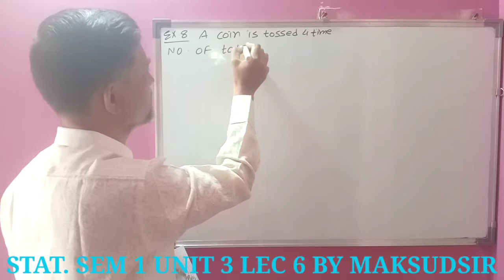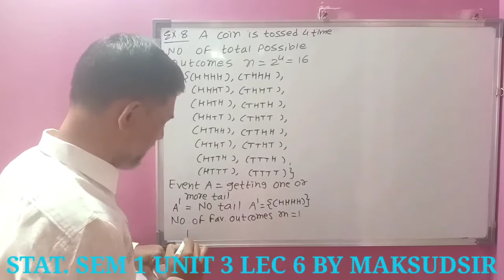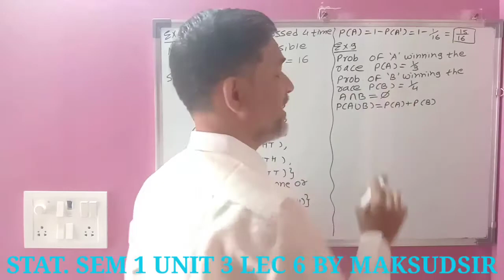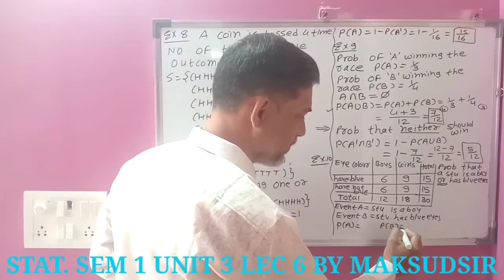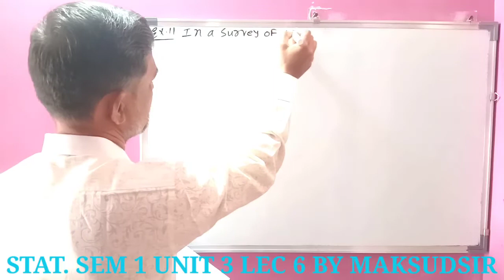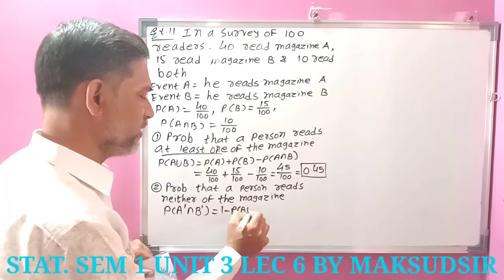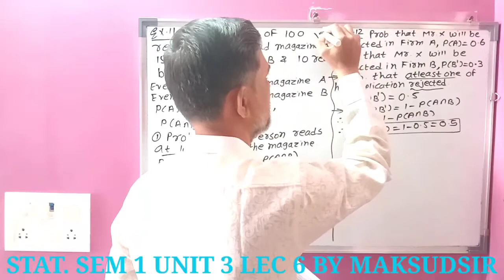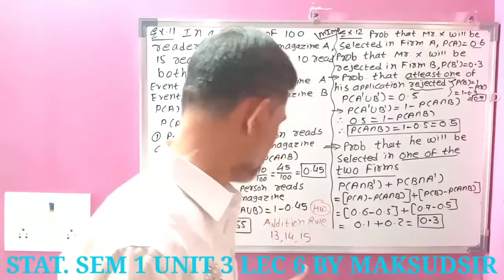F.y.stat sem1 Probability Lec 6